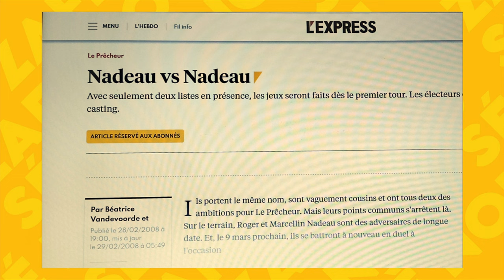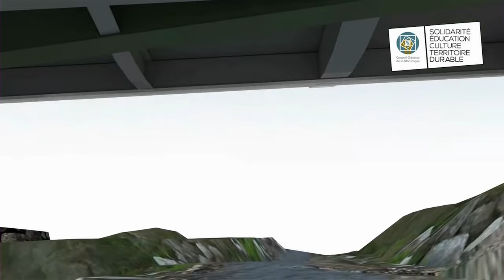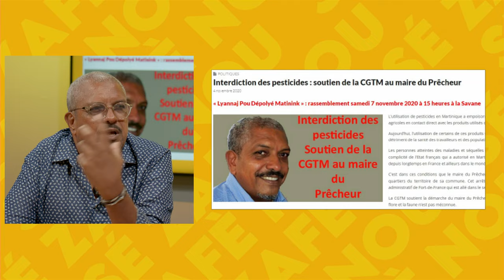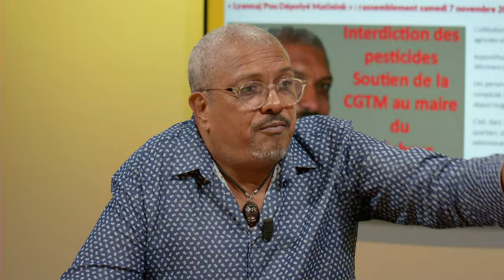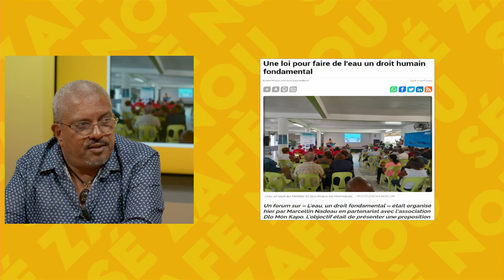Sé Zafè Nou - Marcelin Nadeau